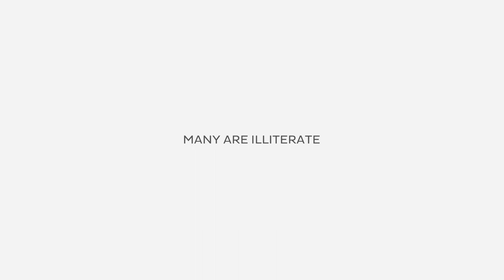Rx Prescription Stickers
Blue-collared workforce in Dubai is quite sizeable. Many unfortunately, have limited education and are at high risk of misunderstanding medication dosage. The Rx Prescription Stickers were designed to help solve this problem.